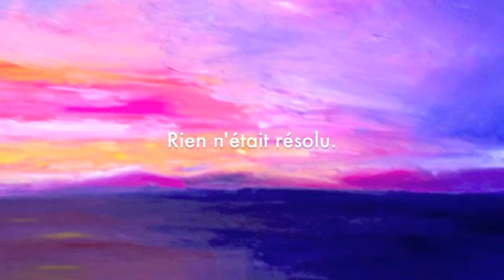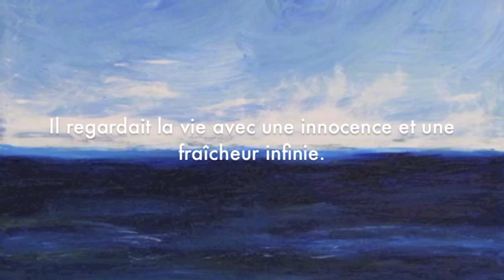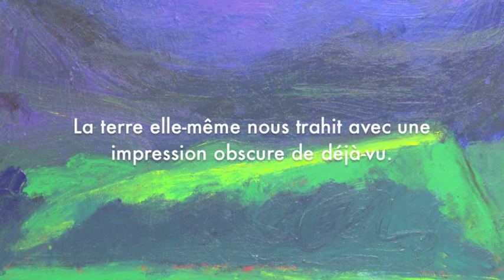Écritures (Saison 1, Épisode 2)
Rachel Charlus se décide enfin à créer son deuxième opus sur des images du peintre suisse Jean-Blaise Éveqoz et une musique empruntée aux archives libres d'Open Archives.